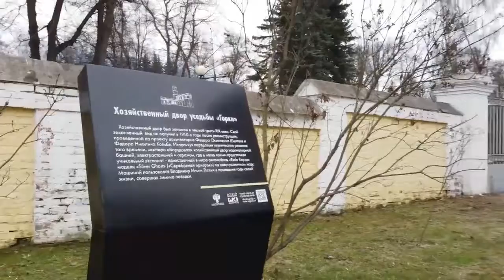«Горки Ленинские. А вы знаете историю своего края», Московская область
«Горки Ленинские. А вы знаете историю своего края», Московская область. Данное видео представлено на Всероссийский туристский видеофестиваль "ДИВО РОССИИ"

ВНИМАНИЕ!!!